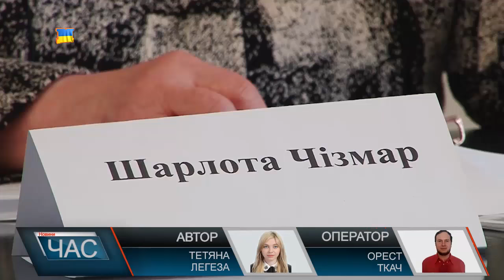У Берегові проведуть «Тиждень угорських страв»